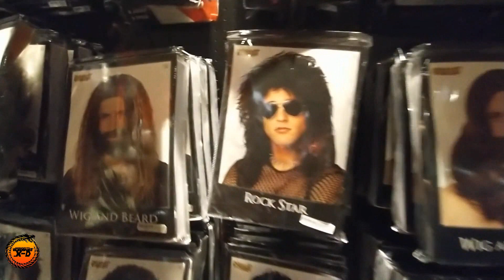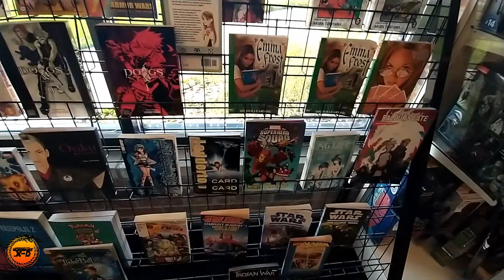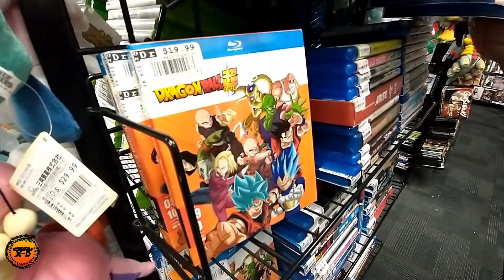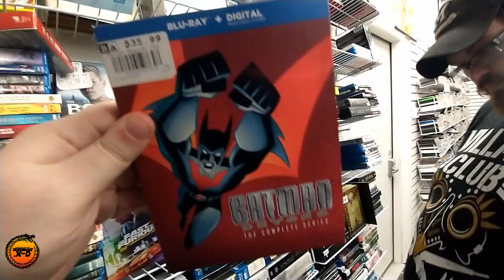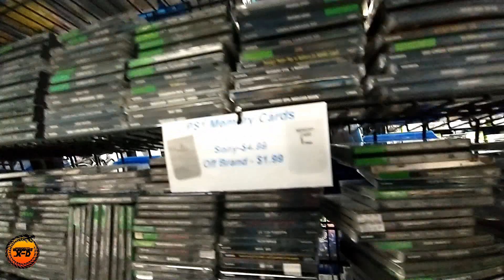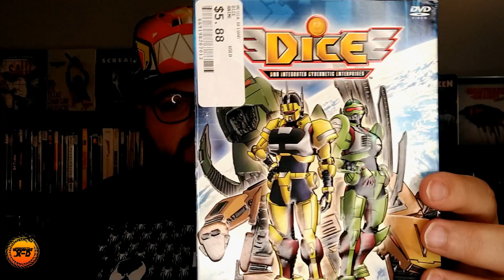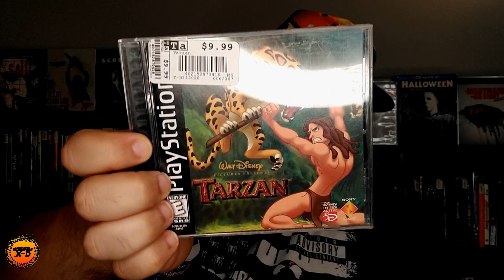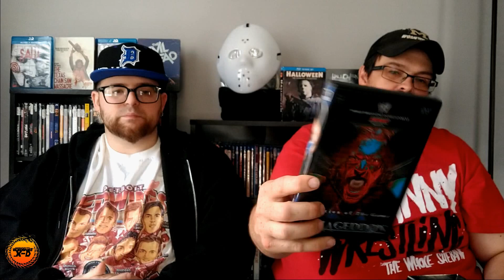Thrift Store THUNDER (TST9) : HALLOWEEN II [ Part 2/2 ]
Thrift Store THUNDER Returns rebooted for 2023 via 9.10.23 with our second Halloween Episode, featuring Marky Marc, Charles & Big Bear Wade! As they shop around the Flint & Burton,MI area! Let's ride! The boyz are back! (Part 2 of 2)

Video Game X-D℠ is a Registered Service Mark of the State of Michigan.

Search/Follow videogamexd on Instagram!

Check us out on Discord! VideoGameXD#2382

Follow/Listen & Search The PowerKast Progression on Spotify
& Other Podcasting apps Today!